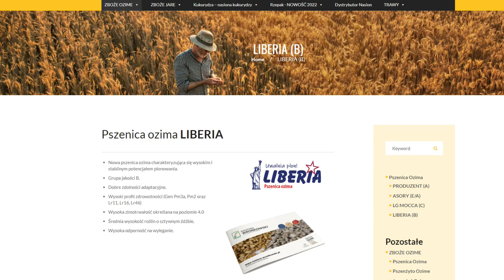ZAPROSZENIE NA POKAZY!😱 Kiszonka Z Kukurydzy 2022 🔥 Orka & Siew 🌾 KrzychuVlog | MafiaSolecTeam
Lokalizacja Pokazów: Józefków 33, 09-500 Gostynin